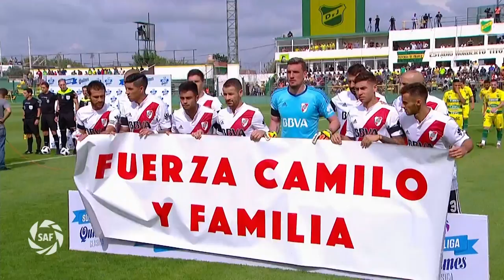FECHA 21 DEFENSA Y JUSTICIA VS RIVER